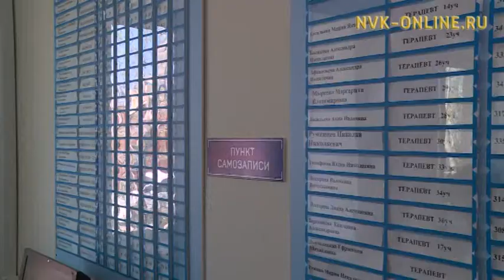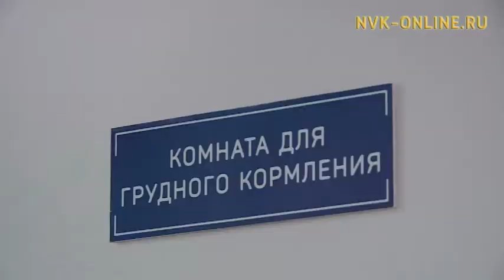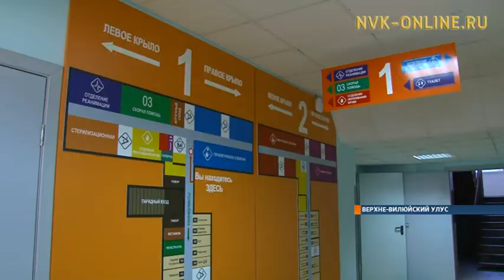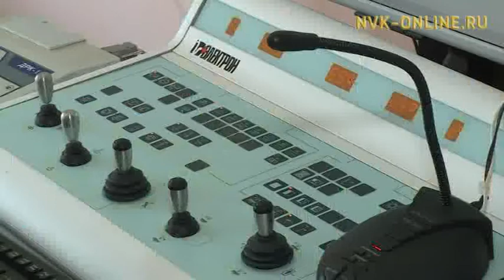Основа благополучия якутян. Что изменилось в здравоохранении Якутии за 9 месяцев?